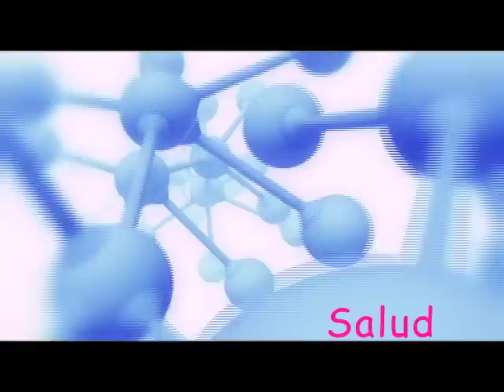DR. FILIBERTO FAJARDO NUÑEZ. IMPLANTES DE PANTORRILLA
EL DR. FILIBERTO FAJARDO NUÑEZ TE OFRECE LAS MEJORES TECNICAS Y OPCIONES EN CIRUGÍA ESTÉTICA Y RECONSTRUCTIVA HAZ TU CITA.
CIRUJANO PLASTICO: 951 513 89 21.
CIRCUITO LA CASCADA NO. 103 FRACCIONAMIENTO LA CASCADA, OAXACA,OAX.